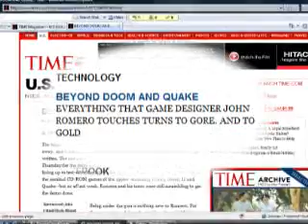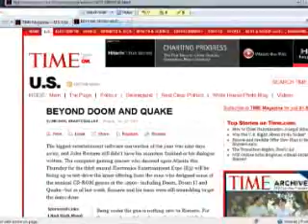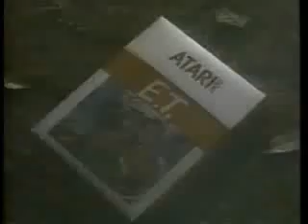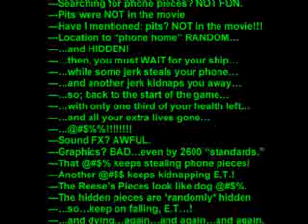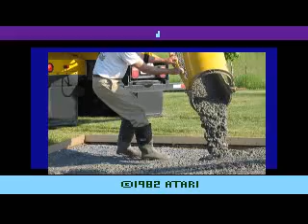Top 10 Biggest Game Disasters (Part 2 of 2)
Top 10 Worst Game Lists are pretty old school, so I wanted to add a "twist" to mine. For instance: what about the bad games that were not only supposed to be good; they were supposed to be GREAT? Some games cost millions of dollars to make, millions of dollars to promote, and have outrageous hype and very high expectations...only to crash and burn! Some of these games led to the end of the game companies that made them; others were at the very least VERY disappointing, and simply didn't live up to all the hype.

As an added note: my first two-part video had a bit of an audio problem when converted to Youtube format. I believe I solved that problem (solving it is half the reason this second video took so long to complete). If the audio sounds bad at any point by all means let me know. Otherwise...enjoy!